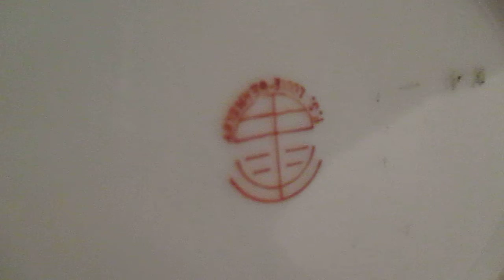F.S LOUIE BERKELEY Chinese Food Plate Restaurant Red Dragon Rooster HTF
Plate is in good condition but shows obvious signs of wear.
The paint is lightly scratched off in places as you can see from the photos when you use eBay's zoom feature.
No chips or breaks or cracks
Measures 6" x 8"
Hard to find collector's piece.